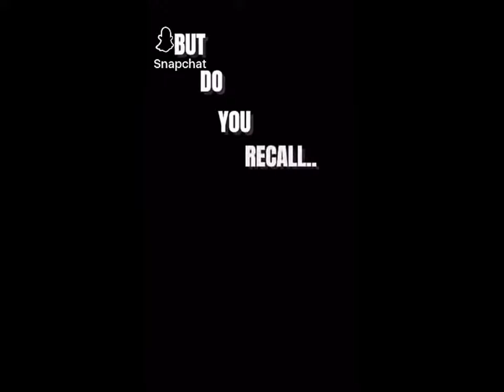DO YOU RECALL THE MOST FAMOUS REINDEER OF ALL?